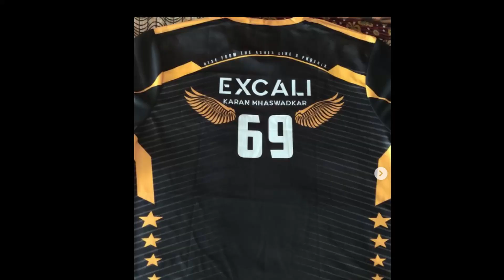How EXCALI plays VALORANT |Valorant Montage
Here's another Valo video of BM king who is professional Esports player and a YT streamer.He is now grinding in valorant.He is near 30k help him to hit 30k subs.